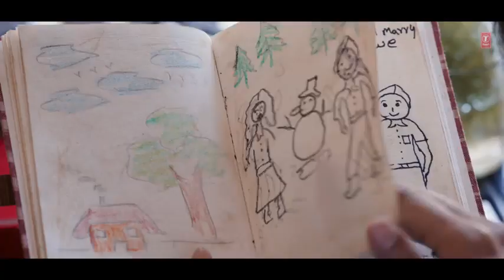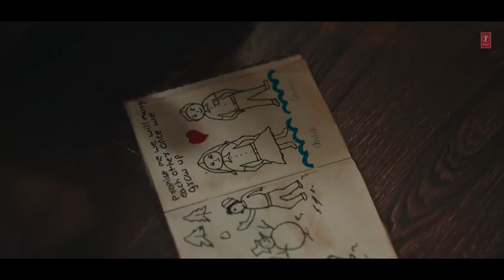Gulshan Kumar & T-Series presents Bhushan Kumar's "Bedardi Se Pyaar Ka " in the voice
Gulshan Kumar & T-Series presents Bhushan Kumar's "Bedardi Se Pyaar Ka " in the voice of Jubin Nautiyal, music by Meet Bros, lyrics are written by Manoj Muntashir. The song features Gurmeet Choudhary, Sherine Singh, Kaashish Vohra, Altamash Faraz. The video is directed by Ashish Panda.

Get ready for BedardiSePyaarKa to pinch your heart and stir your emotions.

♪ Song Recorded By- Gautam Chakraborty, Uddipan Sharma & Monis @Meetbros Recording Studio
♪ Video Director: Ashish Panda
♪ DOP: S Bharathwaj
♪ Editor: Bunty Nagi
♪ Executive Producer: Raj Bavaria & Manish Shukla
♪ Art Director: Sandeep Suvarna
 ♪ Associate Dir: Rajesh A. Patel & Tushar Susheel Thapliyal
♪ 2nd Cam Operator: Varun Kumar
♪ Focus Puller: Doddi Narsimha Murthy
♪ 2nd Asst Dir: Rishabh Rishi Kumar
♪ Steadycam Operator: Rahul Singh
♪ Drone Operator: Simarpreet Singh Sandhu
♪ Hair & Makeup: Zoya Shaikh
♪ Costume Stylist: Seitu Kumar
♪ Production Manager: Arun Vishwakarma
♪ Line Producer (Dehradun): Vishesh Karoshiya, Shariq Ahmed, Anuj Uniyal, Anil Sharma
♪ Production Asst (Mumbai): Ajay Sahu
♪ Production Asst (Dehradun): Rajat Kumar, Sanjay Bisht, Rajveer Chaudhary
♪ Asst Hair & Makeup: Rajesh Varma
♪ Asst Art Dir: Shiv
♪ Asst Costume: Vishal Arora
♪ Intern AD: Ritika Jagatiani
♪ DI & VFX: Post House
♪ Colorist: Prashant Sharma
♪ Camera & Light Equipment: Flamingo Films (Delhi)
♪ Still Photographer: Manish Gaur
♪ Making: Ayush Singh & Manas Ajmera
♪ Gurmeet Team: Arvind Thakur (Makeup) & Bikram Saha (Trainer)
♪Brands Courtesy:
Joy Mitra, Mine of Design by Ambar Paridhi Sahai,
Simar Khorana Haute Outure, Mohanlalsons
♪Special Thanks:
Umesh Charan Gusain, Pratap Singh Chouhan, Lakhbeer Chouhan, Uttrakhand Tourism and Uttarakhand Police